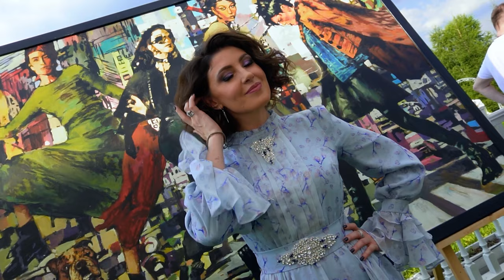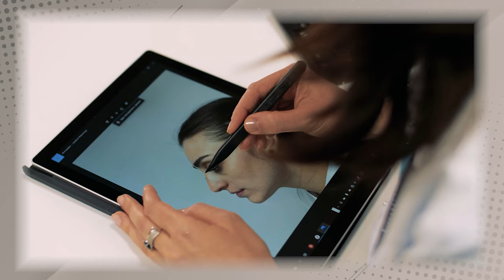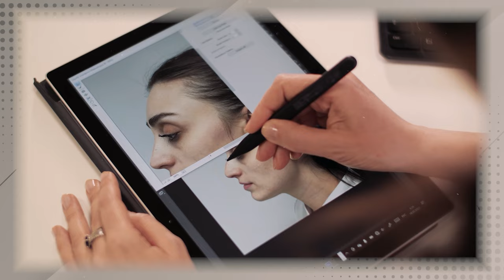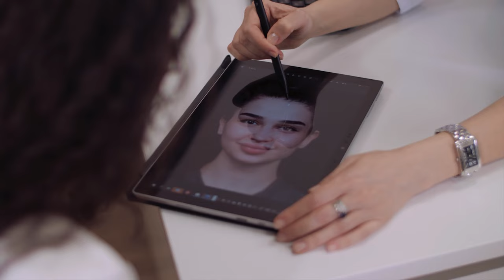Павел Воля, Ляйсан Утяшева о вальсе, Обзор наряда Яны Рудковской и др звезд на Пушкинском балу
00:00 вступление
02:26 Яна Рудковская о платьях Пушкинской эпохи
03:54 Павел Воля и Ляйсан Утяшева о Пушкинском бале
04:40 Образ Алены Водонаевой
05:34 Образ Юлии Савичевой
06:34 Образ Яны Рудковской
07:39 Образ и как собиралась Seville на бал
08:44 Образ Насти Годуновой
10:42 Павел Воля рассказал о своем первом танце с Ляйсан Утяшевой
12:01 Екатерина Гусева и Дмитрий Дюжев ведущие Пушкинского бала
12:28 Юлия Савичева о пользе реконструкции Пушкинского бала
13:50 Юлия Барановская о выборе наряда и важности бала
14;41 Seville о историческом значении Пушкинского бала
15:55 Павел Воля и Ляйсан Утяшева о произведении Евгений Онегин
16:23 Юлия Барановская о Наталье Гончаровой
16:40 Юлия Савичева о Наталье Гончаровой
17:53 Рубрика "Fashion "
18:23 Анжелика Агурбаш о моде
18:45 Настя Годунова о выборе наряда
18:59 Анастасия Макеева не боится жары, как Люся Чеботина
19:33 Анжелика Агурбаш как составить гардероб
20:09 Настя Годунова о трендах летнего сезона
21:20 Анжелика Агурбаш о бюджетных и дорогих нарядах
21:56 Анастасия Макеева об отношении к вещам
22:43 Советы по стилю от Насти Годуновой
23:40 Анжелика Агурбаш советы по стилю
24:004 Анастасия Макеева советы по стилю от звезды
24:47 Рубрика "Здоровье" с лор хирургом Егине Варосян